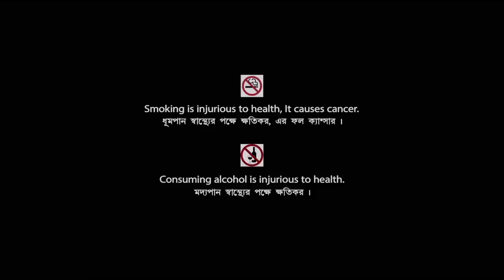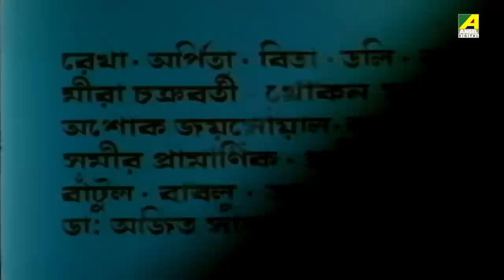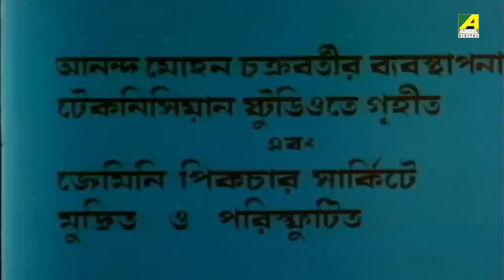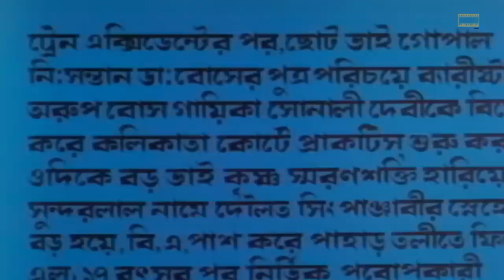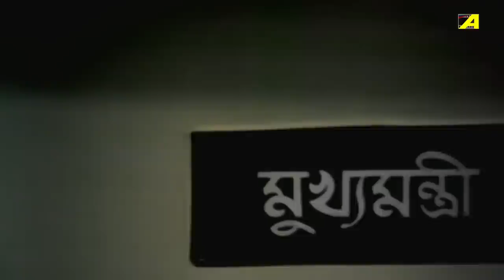Dagi - Bengali Full Movie | Shoma Anand | Sumitra Mukherjee | Dipankar Dey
Watch the Bengali full movie Dagi : দাগী বাংলা ছবি on YouTube. The Bengali Film Dagi was released in the year 1994, Directed by Rama Prasad Chakraborty, starring Shoma Anand, Sumitra Mukherjee, Dipankar Dey, Shubhendu Chattopadhyay, Samit Bhanja & Others.

Movie : Dagi
Language : Bengali
Genre : Drama
Producer : P. K. Mondal
Director : Rama Prasad Chakraborty
Story : P. K. Mondal
Music Director : Maniklal Banerjee
Lyrics : Pulak Bandyopadhyay, Samir Ghosh
Playback : Hemanta Mukherjee, Sandhya Mukhopadhyay, Runa Laila, Shakti Thakur, Jaya Ghosh, Shabbir Kumar
Release : 1994
Star Cast : Shoma Anand, Sumitra Mukherjee, Dipankar Dey, Shubhendu Chattopadhyay, Samit Bhanja, Bikash Roy, Gyanesh Mukherjee, Mrinal Mukherjee, Joy Sengupta, Gita Karmakar, Sumita Sanyal, Sanghamitra Bandyopadhyay, Shambhu Bhattacharya, Shakti Thakur, Sanghita Banerjee, Manmatha Mukhopadhyay, Jiban Guha, Ananda Mukherjee

Synopsis:::
Daagi is a social drama which portrays the life of a distraught man, Sundarlal, who is trying to rectify the other crimes and criminals and thus trying to bring a change in this society. The story starts during the time of India’s Partition. In this conflict, two brothers Krishna and Gopal come to Kolkata along with their mother. But due to an accident they are separated and their lives move on different tracks. Krishna grew up as Sundarlal Punjabi under the guidance of Dalit Singh Punjabi. Sundar fought against the anti social people of the society. As a result of which Sundar made many enemies like Kaliprasad and was even falsely accused of killing his father and sent to jail. That was his downfall and was regarded as a blemished man in the society and was avoided in every situation, after this incident. But with his strong motivation he built a team which tried to remove the anti social mentality from people’s minds and showed them a good path of life. The story ends on a happy note where Sundarlal is reunited with his beloved Leena, who was kidnapped by Kaliprasad, and meets his lost family.